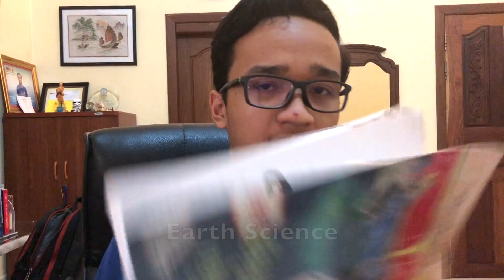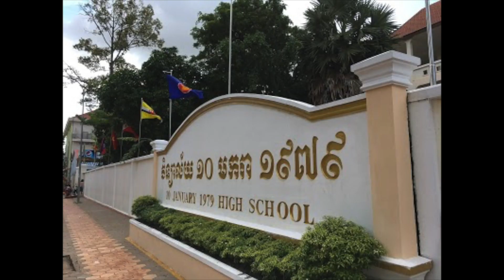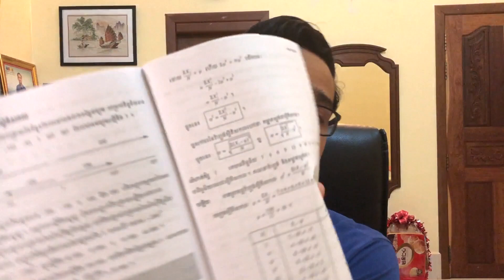What a Cambodian Student STUDIES?